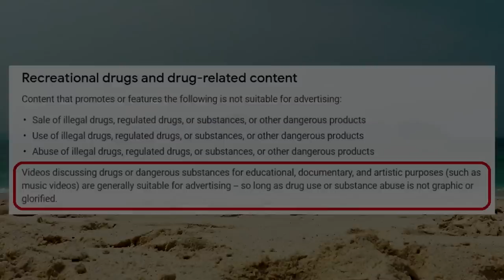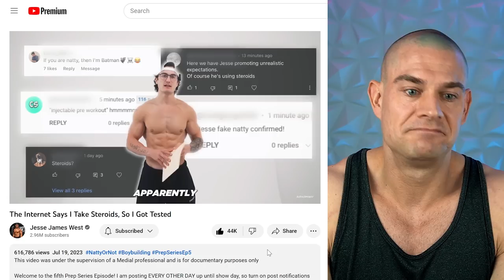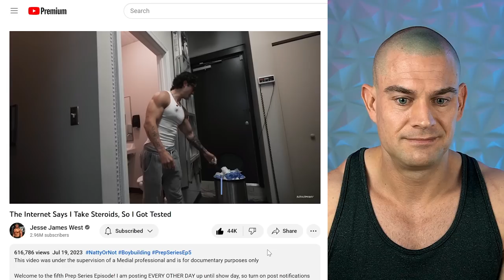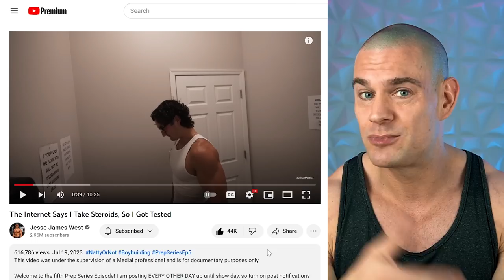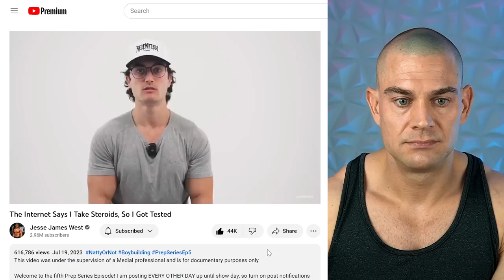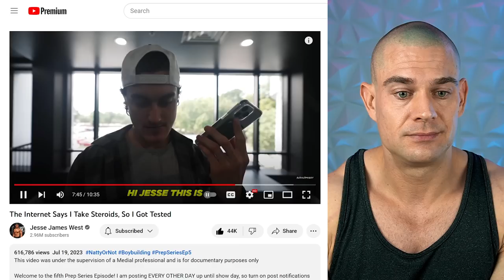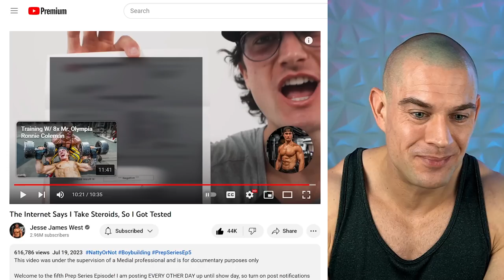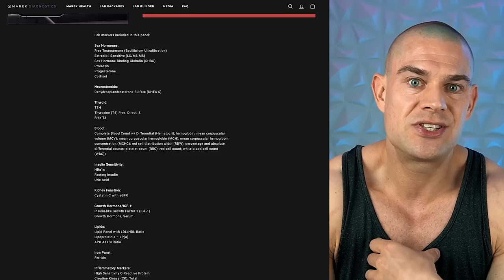Jesse James West Did A Doping Test... Or Did He?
⚕ Vigorous Amazon Store (Bodybuilding Health Stuff):

TIMESTAMPS:
00:00 - Intro Teaser
00:20 - Jesse James West Taking Injectable Pre-Workout
01:27 - Athletes Taking A Drug Test
03:33 - Jesse Taking A Drug Test
03:59 - Test Results Timeline
04:34 - Urine Test
06:45 - Test Results Over The Phone
07:27 - The YouTube Anti-Doping Agency (YADA)
07:56 - Purpose Of Random Testing
08:57 - Delayed Results
10:11 - Jesse’s Test Results
13:05 - How Jesse Can Prove He’s Natty
14:10 - Testing In The Olympics
16:08 - What Blood Work Analysis Jesse Should Do
18:18 - Differences In Drug Testing Methods
20:07 - How Jesse Can Show More Proof He’s Natty
21:52 - How Different People Respond To Bodybuilding
22:21 - Closing Thoughts